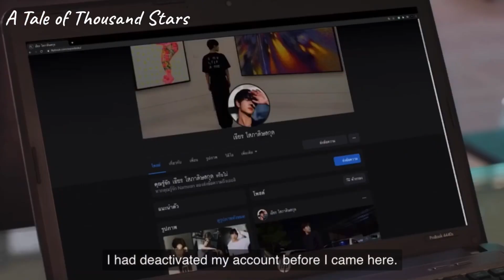BL Crack Pt 30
BL Drama Crack Pt 30

A Tale of Thousand Stars
HIStory 3: Make Our Days Count
Cherry Magic
Don’t Say No
Lovely Writer
HIStory 2: Crossing The Line
Word of Honor
TharnType 2: 7 Years of Love
7project: Would You Be My Love
7project vs love
The Untamed